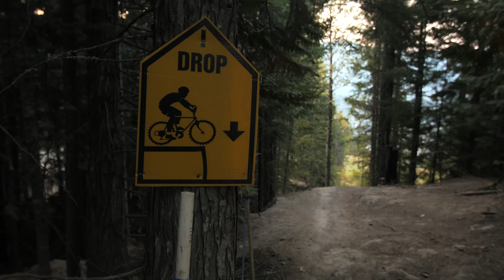Whistler Bike Park Freeride MTB | Jordan Boostmaster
Wesley Sherrell and Kurt Heering Freeride on the Whistler Bike Park DH trails while we were at Crankworx.

It was great to film more at whistler, I don’t film other riders there as much, so I wanted to get the chance to do that during Crankworx in Whistler 2015 this year.

We filmed on Original Sin, Canadian open DH, Dwayne Johnson,

This video was filmed over 2 different days, because we didn’t really have the time to finish it in one day.

The Song is called ‘Right on Time’

I'm a Freeride DH Mountain Biker and Filmmaker.